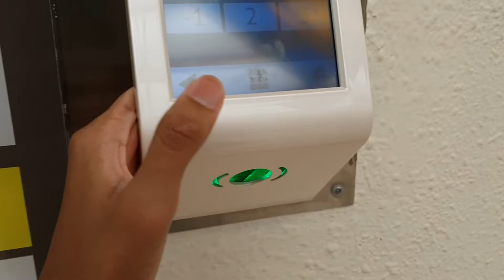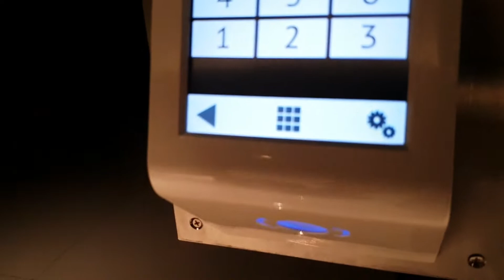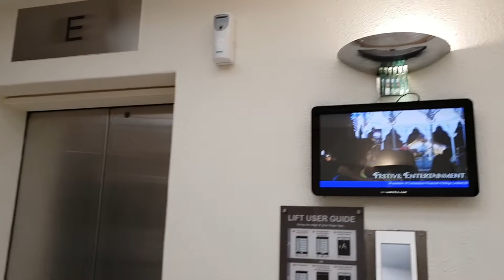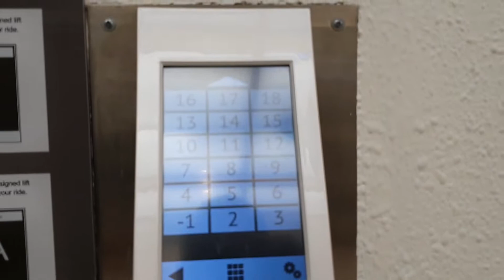HAPPY NEW YEAR! AMAZING and ULTRA RARE Schindler PORT Lifts - High Street Centre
Happy New Year Guys! To celebrate, I figured why not upload this video of some ultra rare Schindler PORT lifts! The only other location this has been seen at is Twenty Anson but those are turnstiled off. One of Schindler's annual reports stated that TripleOne Somerset had been modernised with them but when I went I didn't see any PORT.

These are great lifts other than the strange floor setup where only two cars serve 25 to 30 and also not the basement. I guess old buildings can have weird setups (this building is from 1969).

Originally unknown lifts installed in 1969, Schindler modded them to M Line in the 90s before modding them with PORT in the 2010s. The fireman's lift has the M line call buttons intact, but inside has been Everbrighted unfortunately, just like these.

Brand=Schindler
Floors served=B(Cars A to D only),1 to 24,25 to 30(Cars E and F only)
History=Installed in 1969 with brand unknown, modded in 90s by Schindler and modded again by them in the 2010s

Well, I think I should tell you guys about the new upload schedule. Unlike during holidays, during school time I can't upload daily, so I will reduce uploads to once or twice a week. This will be the case until the next school holiday comes.